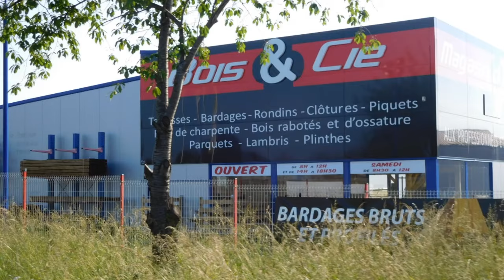Bâtiments galva industriels #1 | Extraits photos clients Europe | batimentsmoinschers.com